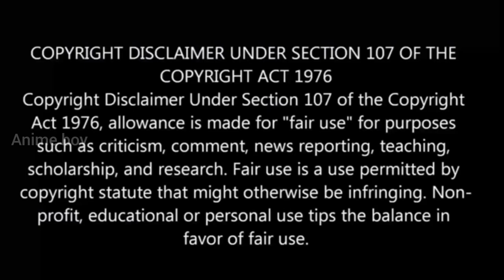இறந்தேன் குழந்தை ஆக பிறந்தேன் பகுதி-16 Story Explain | Season 1 reincarnation Anime தமிழ் விளக்கம்